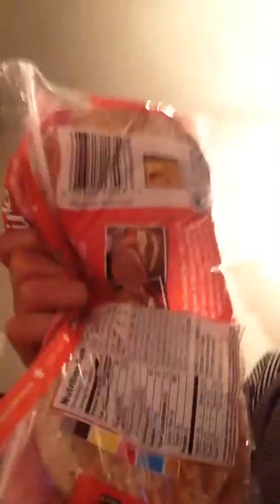Cooking part 1